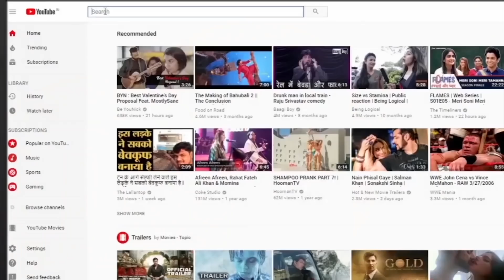मसौढ़ी: तेजस्वी ने कहा नीतीश से भी ज्यादा दर्द राम कृपाल यादव ने दिया ।RAD Network।